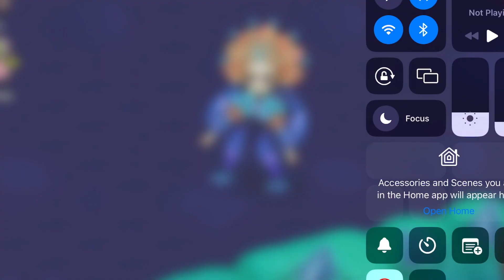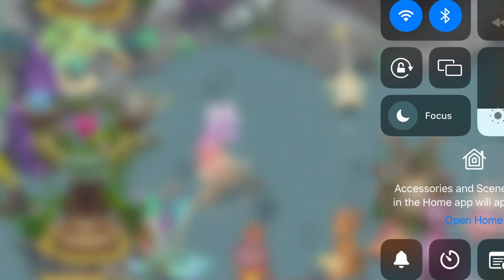Spooky Scary Skeletons (and other monsters) - My Singing Monsters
These monsters don't need any costumes for Halloween!  Which one is your favorite?